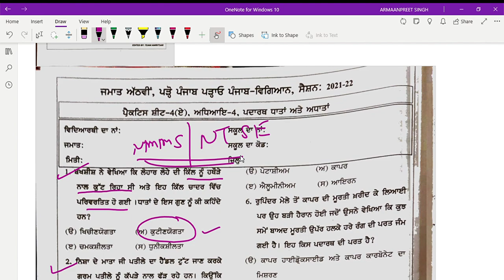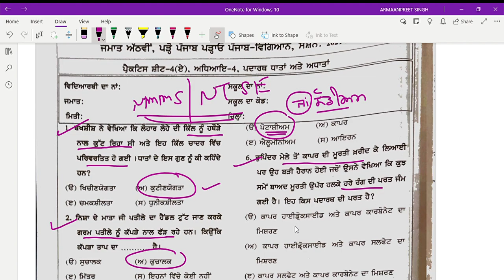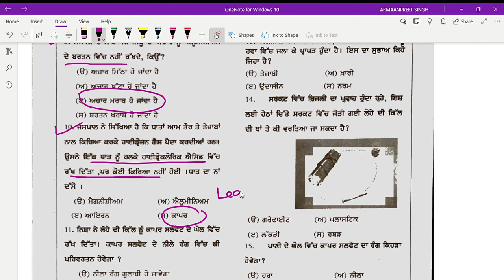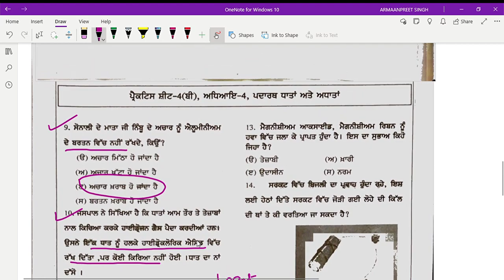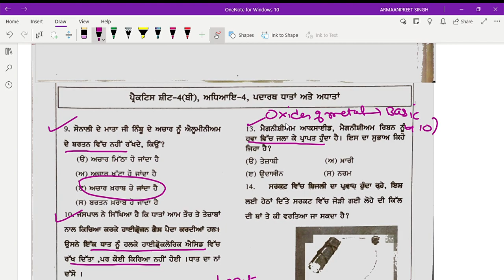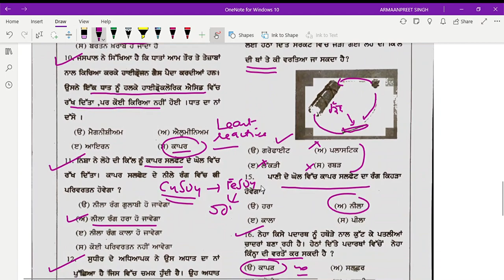ਧਾਤਾਂ ਅਤੇ ਅਧਾਤਾਂ ਪਾਠ 4 (PRACTICE SHEET 4) FOR 8TH CLASS(PUNJABI MEDIUM)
PunjabMathematics This lecture contains complete solution of practice sheet 4 metals AND NON METALS FOR 8TH CLASS ALSO USEFUL FOR NMMS AND NTSE